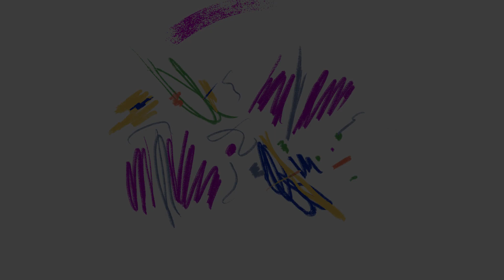Minucitas - Reyes Magos de Papel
En este video aprenderás como hacer unos Reyes Magos de Papel para tener un nacimiento de Papel.